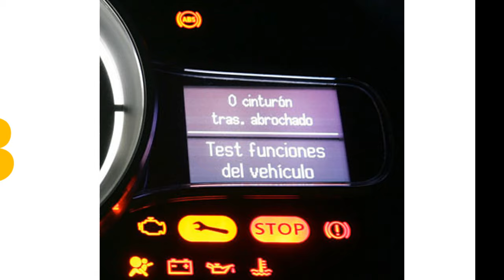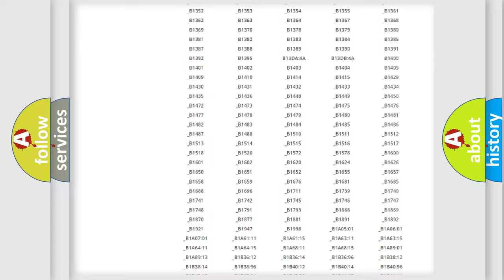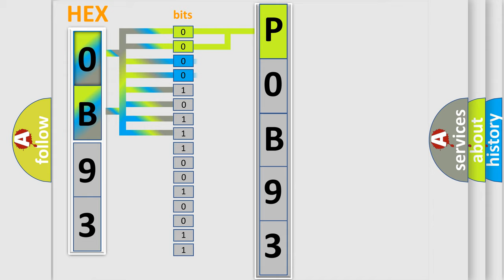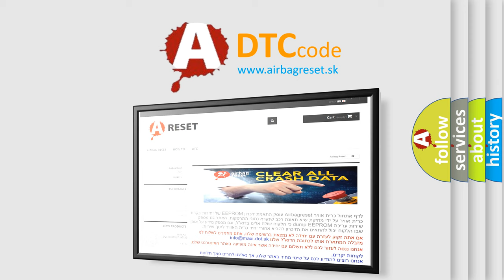DTC Saturn P0B93 Short Explanation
Contents:
0:21 Basic DTC analysis according to OBD2 protocol standard.
1:48 Insight into programming
2:58 A diagnostically understandable description of the Diagnostic Trouble Code
3:05 Basic error definition

Make:
Saturn
Code:
P0B93
Definition:
Battery Voltage of LR Transmitter Drops.
Description:
Battery voltage of RL transmitter drops.This DTC will be accompanied by Malfunction Code(s): 31, 32, 33, 34, 41, 42, 43, 44, 45, 46, 47 or 48
Cause: